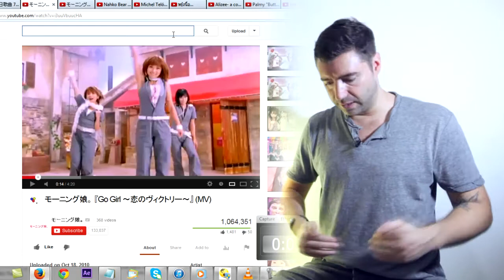How to Cure a Hangover in 2 Minutes - Energy Technique Qi Natural Grounding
Discover Qi Natural Grounding (also known as 'chi' life force energy).

Not only can you cure a hangover in as little as 2 minutes, but you can do a LOT more with this advanced sexual energy technique with master of Natural Grounding sexual polarity meditation, Rion.

 Use yin and yang energy to revitalize your Tan Tien and renew your life force to dissolve your hangover symptoms and bring new clarity.  Great if you're already into Qi Gong to explore more of the sexual polarities.